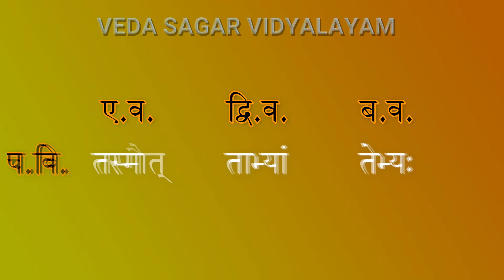"Tad" Shabda (masculine)